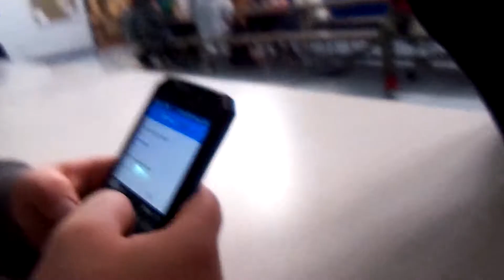We Dumb Three ep 5